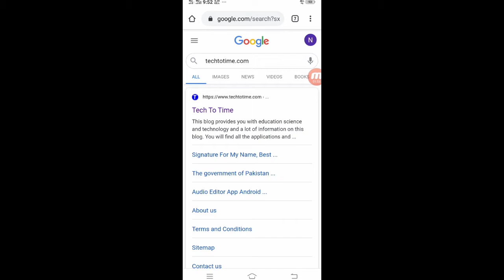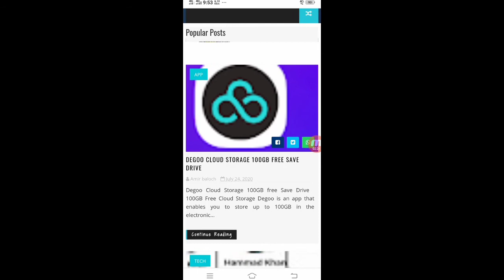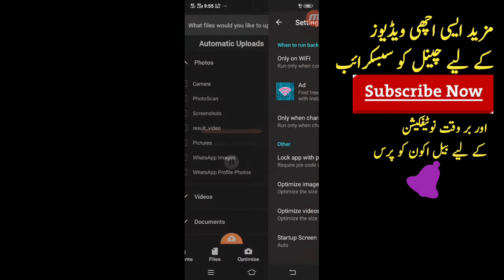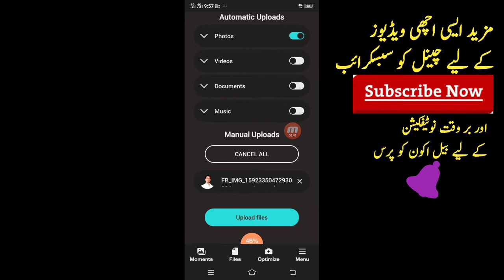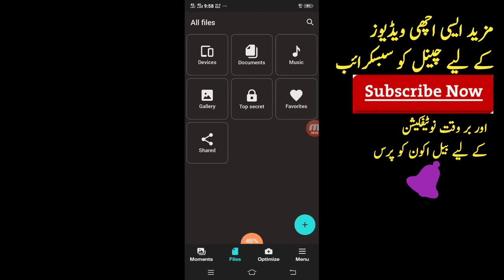Increase Mobile Storage | How To save My Personal Photos | Recover deleted photos videos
ヘ￣￣LINKS ￣￣ヘ